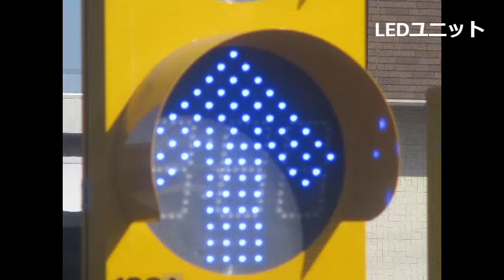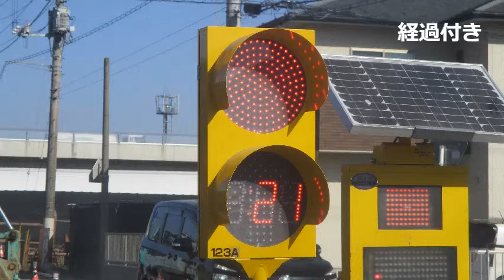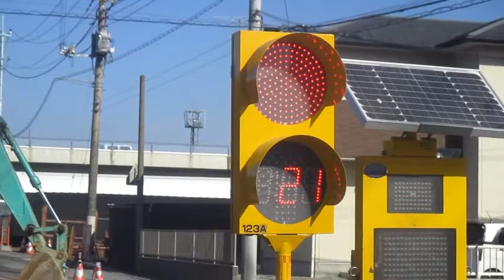【信号機撮影#393】(撤去済み) 群馬県伊勢崎市東町 関口産業製 工事用信号機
撮影場所:群馬県伊勢崎市東町 T字路交差点付近

工事で使用する関口産業製の工事用信号機です。2021年初撮影でした。(現在は工事が終わっているため撤去済みです。)

BGM
朝日(甘茶の音楽工房)